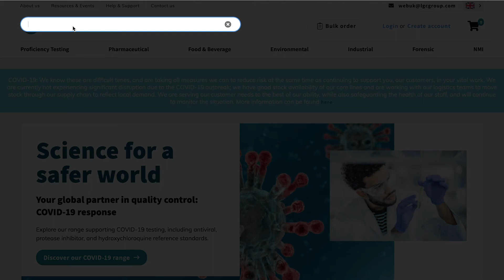LGC LoGiCal: related product feature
We’re delighted to announce that we’ve taken this time to improve product visibility on our website. You can now find related products based on analyte, stable isotope labelling, or metabolite quickly and easily at the bottom of each product page.

Follow our channel and join the discussion with us on social media to stay up to date with our latest news, highlights and industry insights: